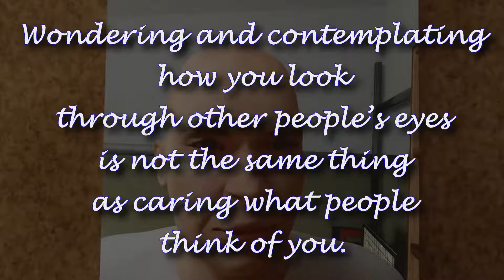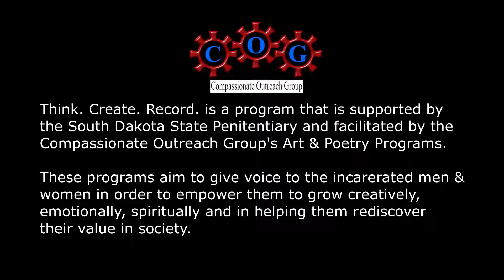Mental Pivot by Shane Blake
"Mental Pivot" is an original work by Shane Blake, an inmate incarcerated at the SD State Penitentiary.